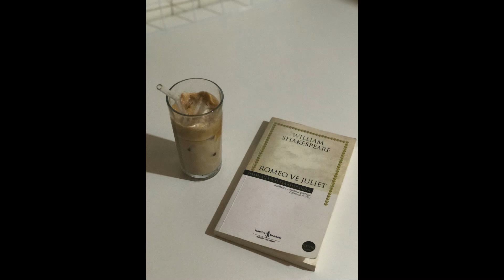The Tragic Love Story of Romeo and Juliet: A Summary - Part 1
In this first episode, we will provide a concise summary of the timeless tale of Romeo and Juliet. Discover the forbidden love between two young star-crossed lovers from feuding families, the Montagues and the Capulets, and the events that ultimately lead to their tragic end. Join us as we take a journey through one of the most famous love stories in history.

Also, check out the channel's podcast "The Sound Around Us!", wherever you listen to podcasts!